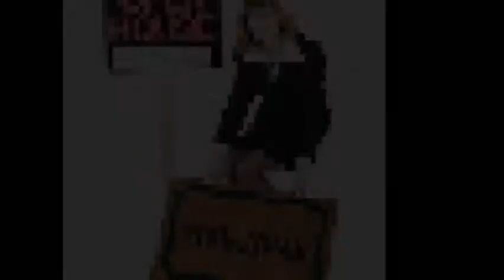Terrell TX Real Estate Agents - Best Agent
We're your premier Terrell TX real estate agents. There are
some wonderful homes for sale in Terrell TX and its a
great place to live, work, raise a family, relax and
enjoy life! The #1 goal when selecting a Terrell TX real
estate agents or when buying a house in Terrell TX is finding
just the type of home you're looking for, at a price that
is within your budget.  Our Terrell TX real estate agent
experts can walk you through the process painlessly and
easily. This is where we shine... our Terrell TX real estate
agents are experts in locating just the right homes, helping
to negotiate the price, giving helpful advice and making sure
the home buying process goes smoothly for you!  No surprised -
No disappointments! Your professional Terrell TX real estate agents
- the big advantage we have is the knowledge we have of the area,
all of our real estate professionals are local and have strong
connections to the local area, which greatly benefits our
customers! If you're looking to purchase a home in or around
Terrell TX and want exceptional service and knowledge from an
experienced team, please call or visit us today! Remember, your
Terrell TX real estate agents is ready to answer all of your questions.
You'll love our exceptional customer service and our attention to
detail.
Terrell TX real estate agents, Terrell TX real estate agent,
Terrell TX Homes For Sale, Terrell TX homes, Terrell TX real
estate agents, Terrell TX realtor, best Terrell TX realtors,
Terrell TX real estate agent, Terrell TX real estate,
Real estate agent Terrell TX, Terrell real estate agents,
Terrell real estate agent, Terrell homes for sale.
Please call your professional Terrell TX real estate agent today!